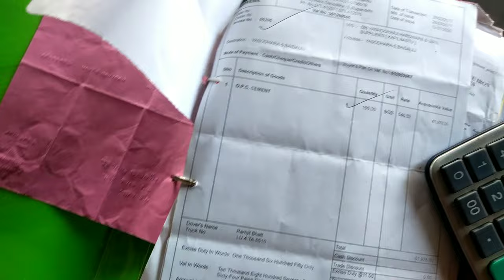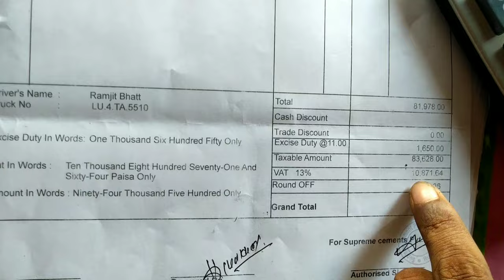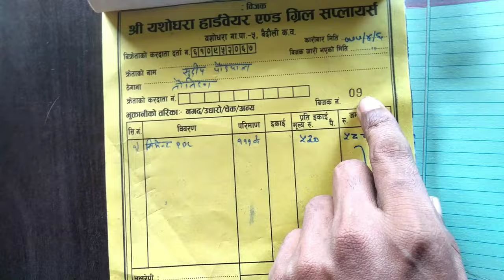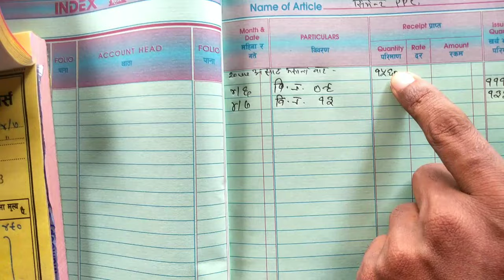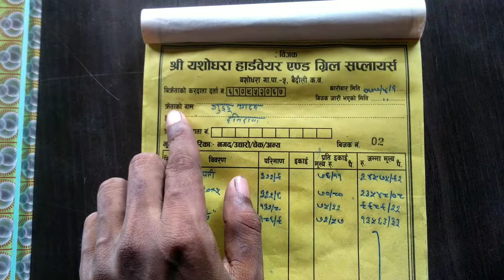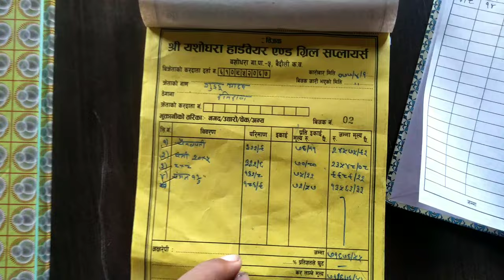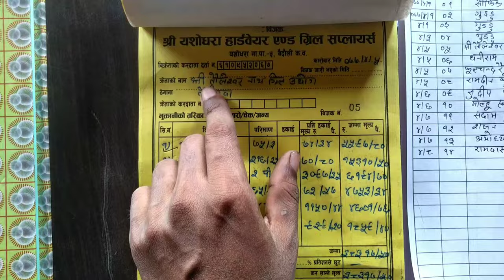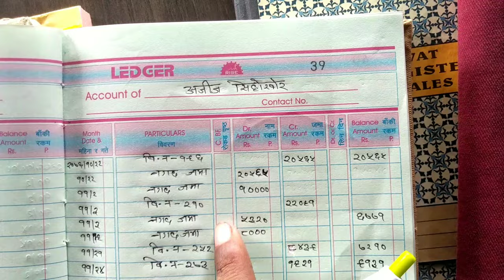Accountant course in nepali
accountant full course

in this video i will teach framework of accountant work

Queries solved

#1 accountant course
#2 learn accountant course
#3 how to make Ledger
#4 how to keep account
#5 account book
#6 according Class
#7 class 12 account
#8 account skill